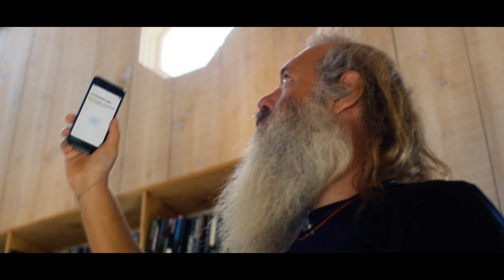Sonos - Rick Rubin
Sonos present a series of TV ads featuring music stars explaining how we use the latest music technology. St Vincent reflects on the fact that we now have every song available to us, Rick Rubin tunes his home, Gary Clark Junior says that music isn’t a houseplant, and Q-Tip has all of his music on one app.

Record producer Rick Rubin tunes the speakers in his home using the Sonos Controller App with Trueplay. He walks around his house with his smartphone while the app is open. After Trueplay has tuned his speakers, he sits down and enjoys the music.

Rubin in his ad for Sonos' Trueplay speaker tuning software, which lets you tune your home speakers to fit each room. "Every room sounds different and every environment that the speaker goes into affects the sound of the speakers," he says, with Angus & Julia Stone's "Death Defying Acts" playing overhead. "Now you can do the same thing at home that we do in the studio. I can think of no better feeling than to close your eyes and disappear into the music."

Directed by Johnny Green